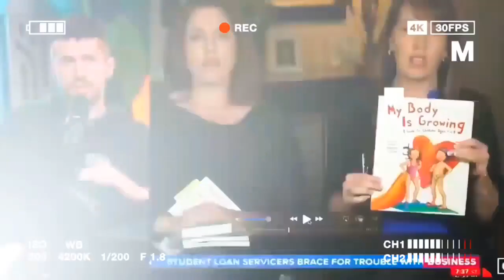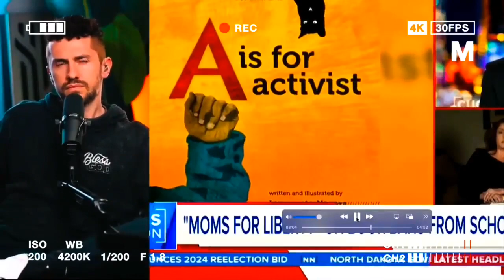Chris Cuomo Tries To Defend Sexually Explicit Books In Elementary Schools & Gets Absolutely Wrecked